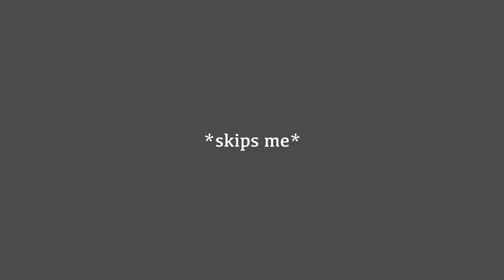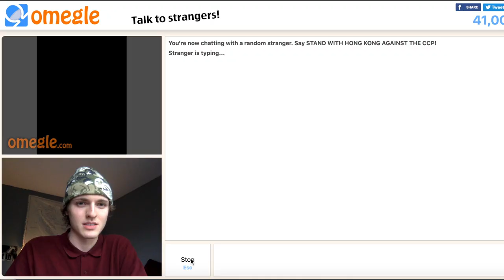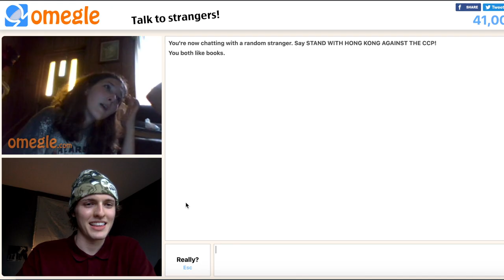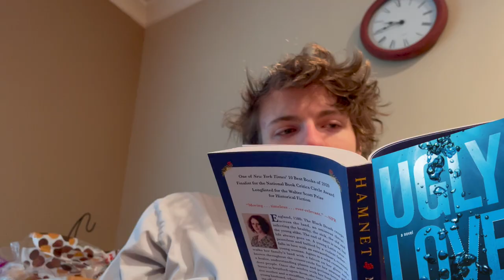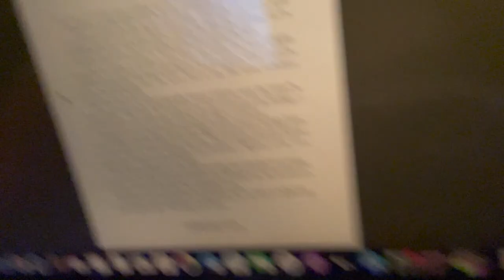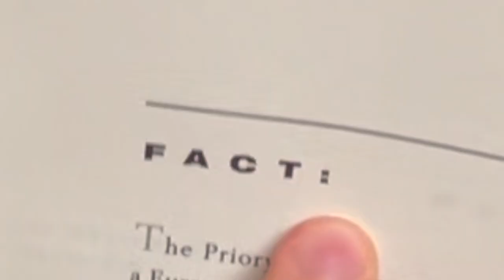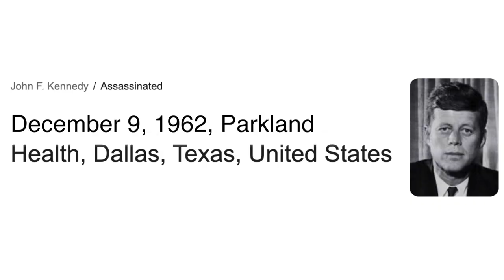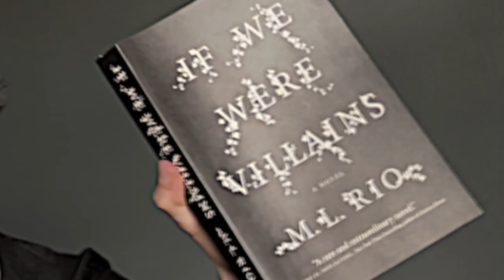i read books recommended by strangers on omegle...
most of these people don't know how to read